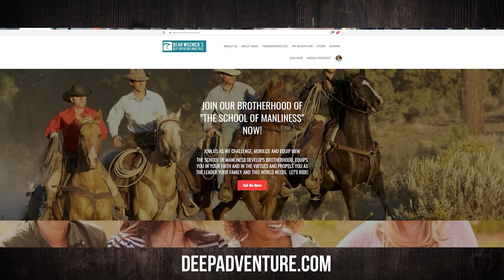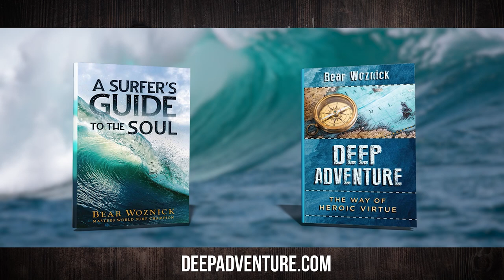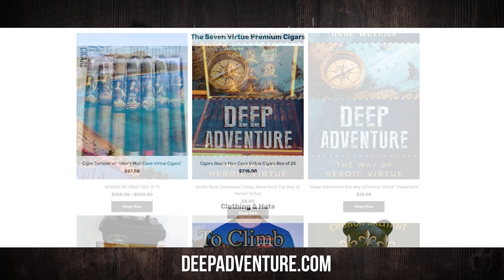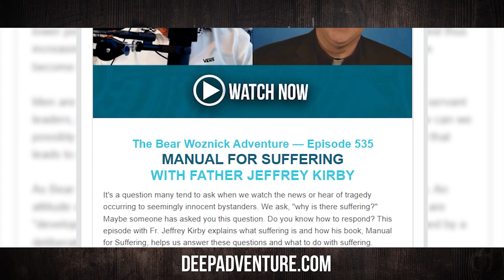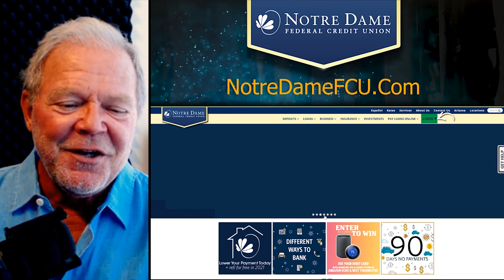BWA621 Best Argument For God | Pat Flynn | The Bear Woznick Adventure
Catholic revert, Pat Flynn joins to show to discuss his new book and how philosophy brought him to the fullness of truth in the Catholic faith.

In this episode:
1. Intellectual honesty eventually leads you to Jesus. He said, "I am the Truth".
2. The absurd dead ends of atheism.
3. Christmas Eve - His first Mass & his encounter with the Eucharist.